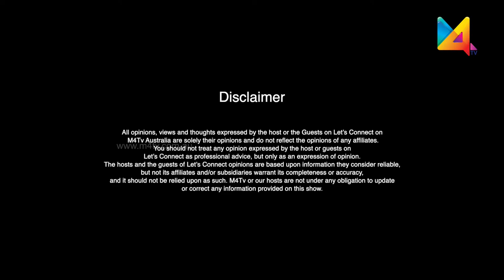Let's Connect | Rahul | Lock Down | sharing the situation what they are facing there | M4TVAUSTRALIA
He is sharing the Lock down situation what they are facing there with us.